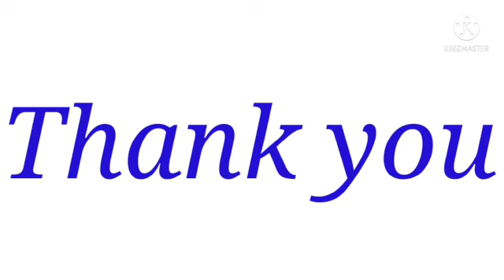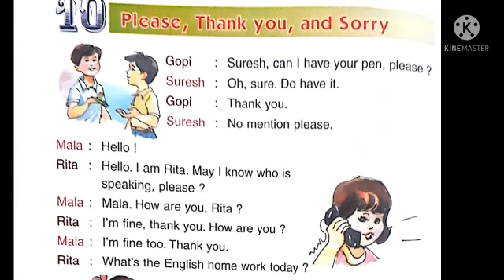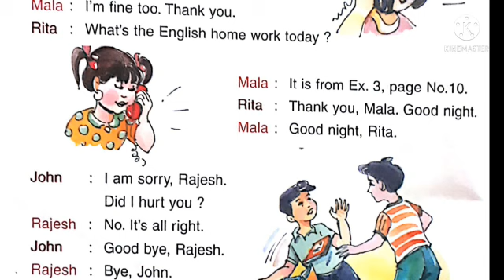STD I ENG L 10 PLESE THANKYOU SORRY V1